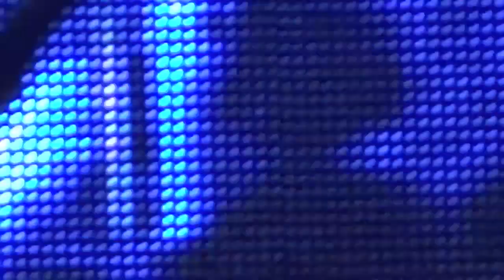Lt Dan Band Concert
Tampa Florida!